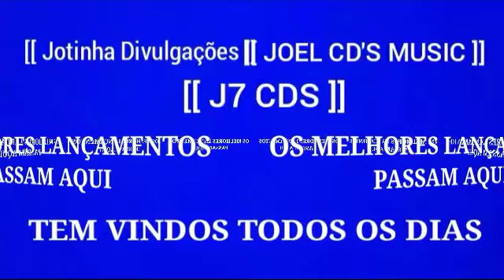FERNANDO PISADINHA - 2023 ABRIL / ATUALIZADO REPERTÓRIO NOVO [ Jotinha Divulgações.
VAQUEIJADA
ROMÂNTICA
PISADINHA
ARROCHA
LAMBADA
SERESTA
MÚSICA
PISEIRO
FORRÓ -